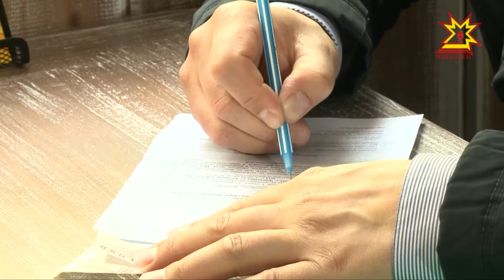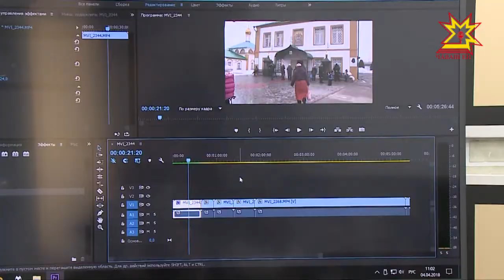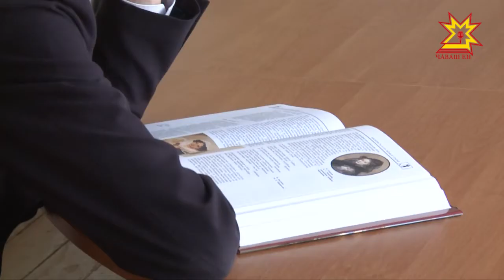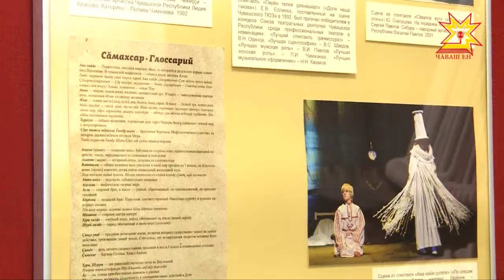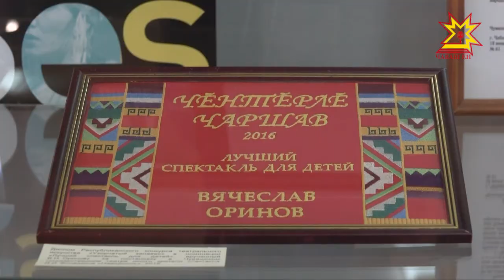Республика 04.04.2018 на чувашском языке. Вечерний выпуск